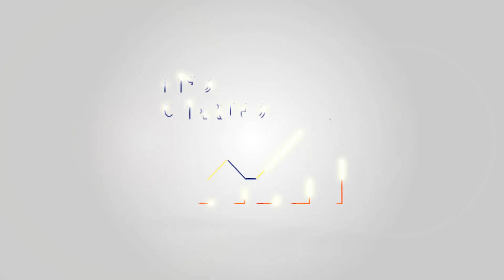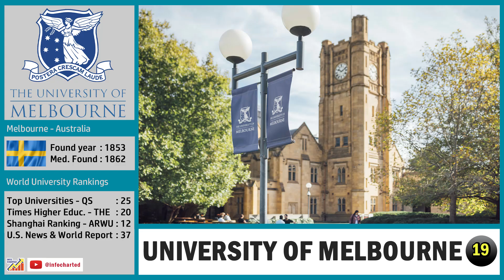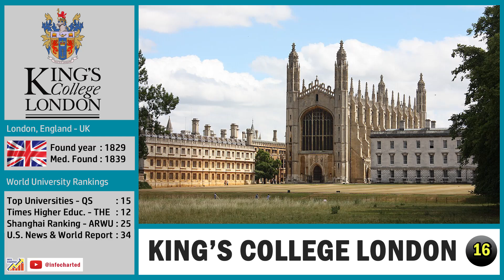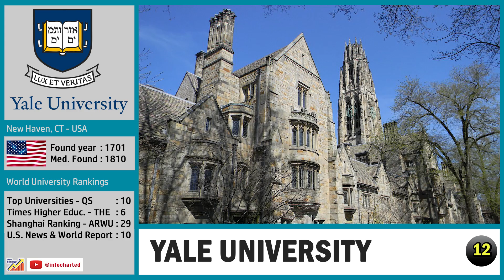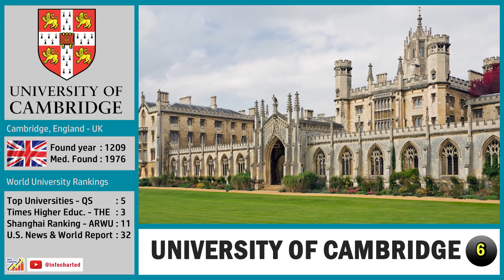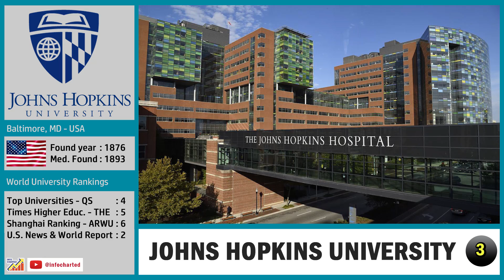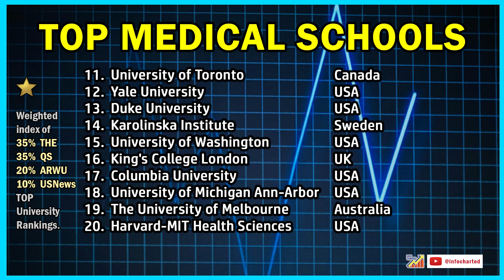Top Medical Schools in the World 2025 – Global Rankings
Discover the top medical schools in the world for 2025 in this global ranking! From Harvard to Oxford, we highlight the institutions leading in medical education, research, and innovation. Whether you're a future doctor or just curious about the best universities, this list offers a quick, insightful overview.